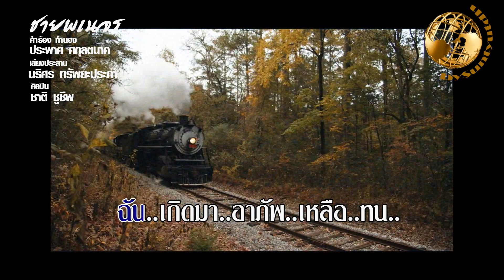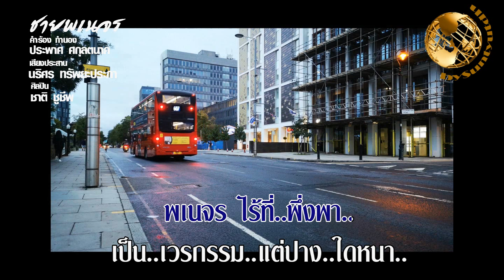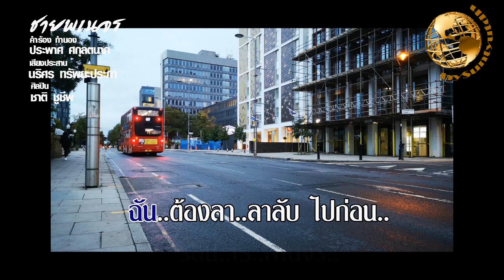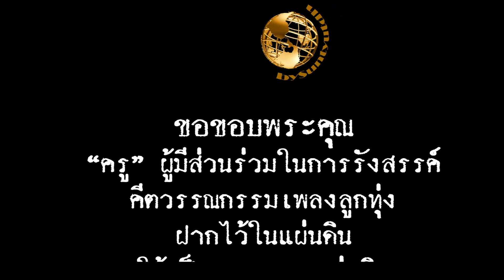ชายพเนจร - ชาติ ชูชีพ (คำร้องทำนอง พลตรี ประพาศ ศกุนตนาค เสียงประสาน นริศร ทรัพยะประภา)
ขอขอบคุณ อ.ฉลองชัย ไพบูลย์ และ คุณสายัณห์ โรจน์ปิยะการ
เพลง ชายพเนจร
ศิลปิน ชาติ ชูชีพ
คำร้อง ทำนอง พลตรี ประพาศ สกุนตนาค
เสียงประสาน นริศร ทรัพยะประภา